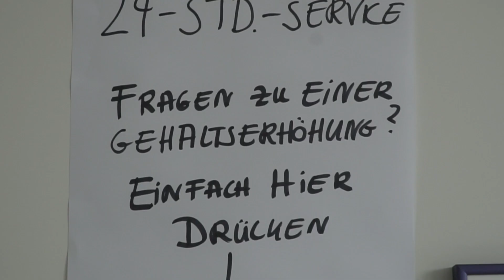Chefvisite #69: Automatisches Chefbüro